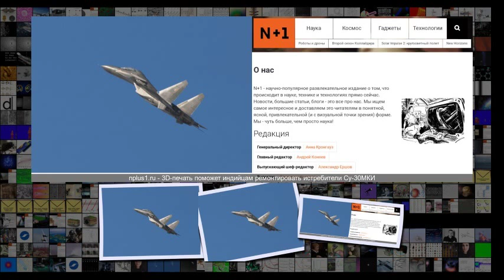3D-печать поможет индийцам ремонтировать истребители Су-30МКИ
3D-печать поможет индийцам ремонтировать истребители Су-30МКИ Оружие 09 40 28 Фев . 2019 Сложность 3 .2 3D-печать поможет индийцам ремонтировать истребители Су-30МКИ Су-30МКИ Bikash Das Flickr Индийская авиастроительная компания Hindustan Aeronautics Limited в ближайшее время начнет использовать напечатанные детали для ремонта тяжелых истребителей Су-30МКИ . Согласно сообщению компании, она уже получила сертификат на производство и установку на боевые самолеты коленец топливопровода .